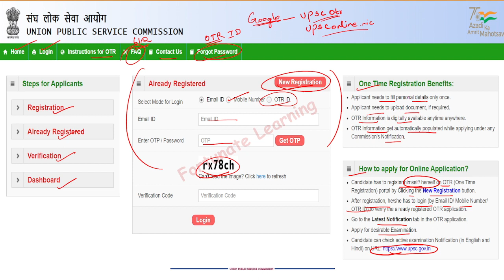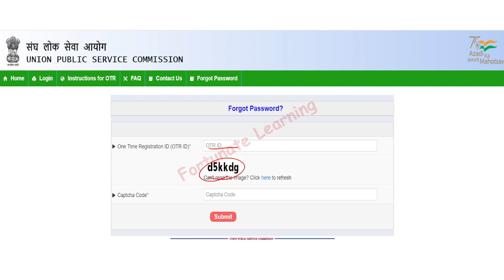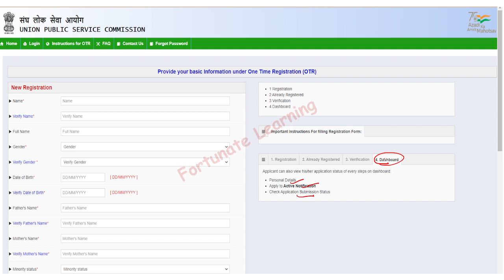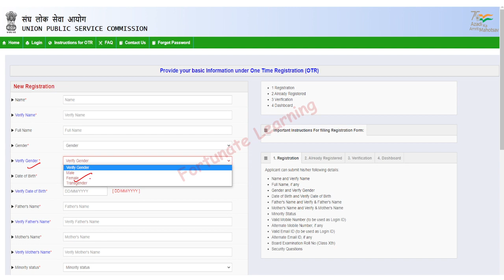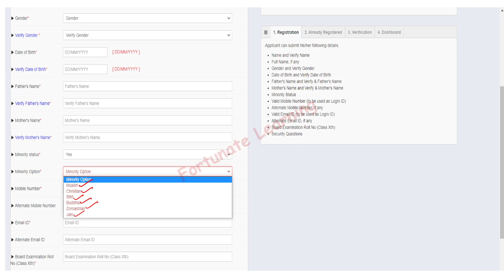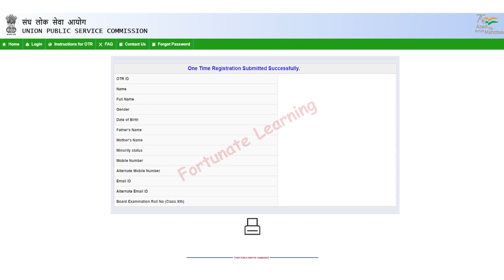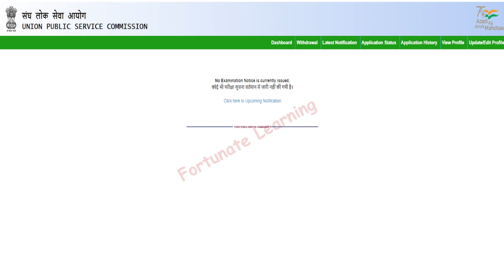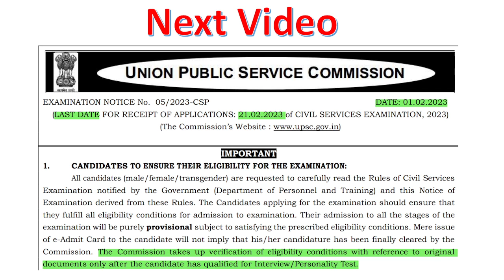How to fill UPSC form | UPSC 2023 Notification| One Time Registration| OTR| 28th May - 2023 | TAMIL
In this Video detailed information shared regarding one time registration for UPSC Civil Service Examnination... OTR made mandatory for all UPSC Exams in 2022... Each candidate can create only one id that too can do edit only once in a life time... so atmost care needed to apply for this... step by step instruction shared in this video which will clear all your doubts regarding OTR Registration.

In this episode of Exam Update, we take you through the process of  the newly introduced One Time Registration that UPSC has introduced for a hassle free application process.

The video is about the newly introduced One Time Registration process by the UPSC (Union Public Service Commission) for a smoother and more efficient application process. In this episode of Exam Update, the presenter takes the viewers through the process of the One Time Registration and explains how it works. The goal of the video is to provide information and guidance on the new system to help individuals navigate the application process without any difficulties.

UPSC 2023, Civil Service Examinations, OTR, One Time Registration, Notification, 28th May 2023, Government Jobs, IAS, IPS, IFS, Union Public Service Commission, Exam Preparation, Career Opportunities, Civil Services, Government Exams, India Public Service.